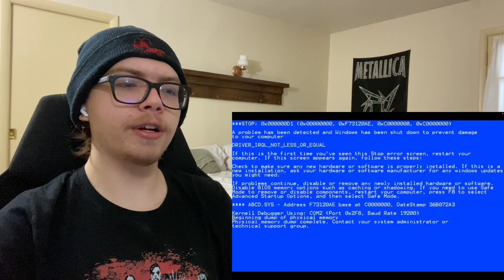ELON MUSK HACKED HIM! 😱 | YTP: Drivr3JoeyJoe's Channel Gets Hacked by Elon Musks Again! [REACTION]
CHANNEL ➤ @davidstudioanimations777

CHAPTERS:
0:00 - Intro
1:24 - AirPods Found
1:33 - Making a YTP
2:28 - Reaction
6:17 - Outro